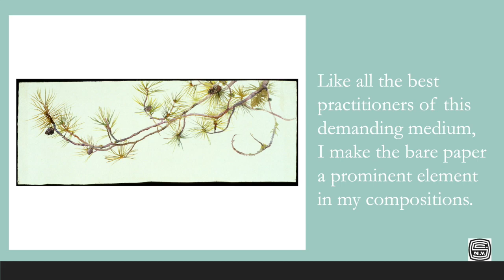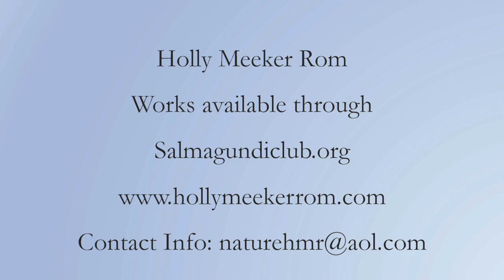Artist Holly Meeker Rom presents 'Watercolors'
Salmagundi Club Artist Member Holly Meeker Rom shares her passion for watercolors and the possibilities this medium gives her to express her talent.

'I paint colorful, gestural works of nature, architecture and people in watercolor.
My portable gear is always with me for outdoor inspiration. I start with sketches of the subject to determine the best composition.  In sketching, you find out what you really like about a subject.  You take in the light at that particular time of day and squeeze out your colors accordingly.
Watercolor lends itself to capturing fleeting qualities of light and I move quickly to paint, often forgetting to take a photo, reliant as I am on my feelings about the subject in the moment.
Like all the best practitioners of this demanding medium, I make the bare paper a prominent element in my compositions. I have a sure command of the medium which enables me to convey light and life in a unique way'.
                                                                                                                                                    Holly Meeker Rom

Salmagundi Club

Center for American Art since 1871

Social Media @salmagundiclub

Video by Salmagundi Member Joseph Ralph Fraia